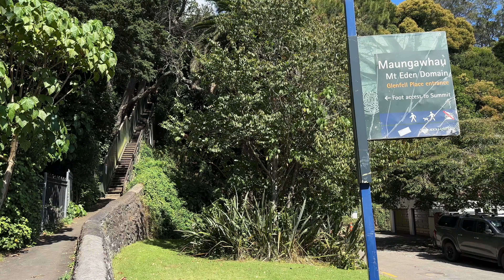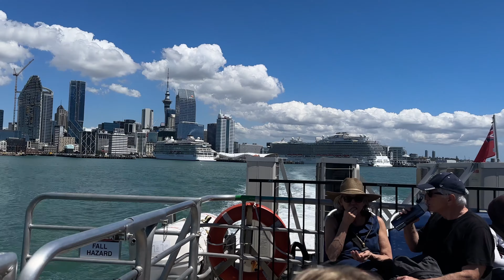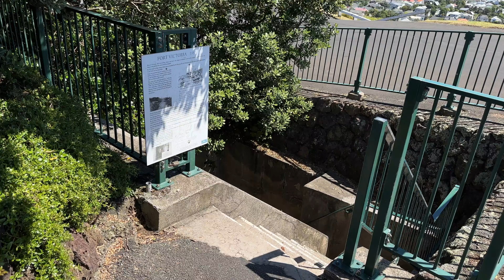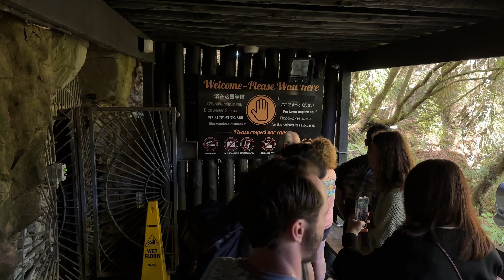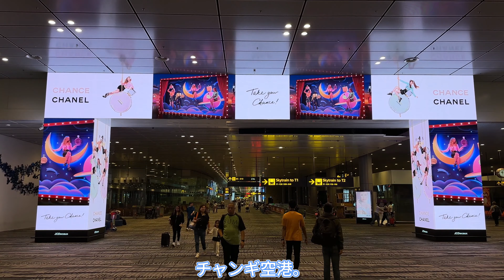[Travel Vlog] Travel to New Zealand, Day8-12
2024年2月
ニュージーランドへの旅　8-12日目
オークランド、ホビット村、ワイトモ洞窟、土ボタル
撮影機材：iPhone 14Pro
動画編集：CapCut for Mac
@New Zealand, @Auckland, @Hobbiton Movie Set Tours, @Waitomo Caves,